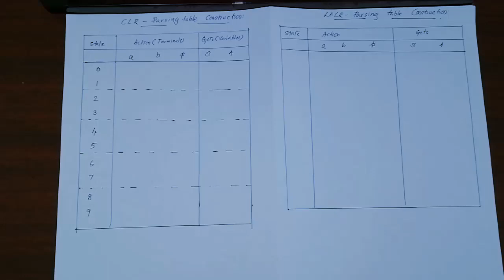CLR and LALR parsing table construction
How to construct CLR and LALR parsing table